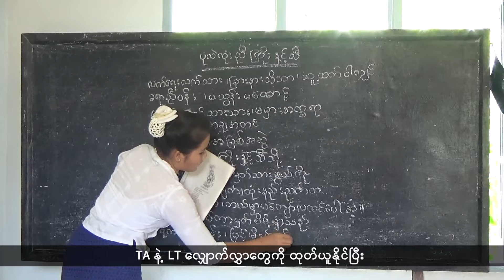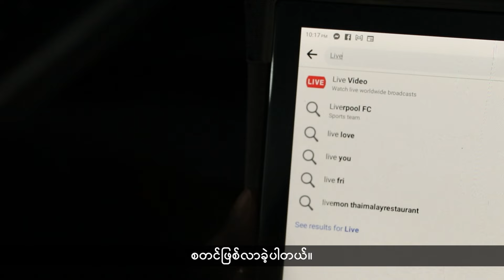“ရးမည” သီချင်းမူရင်းပိုင်ရှင် မင်းကျန်ရစ် ဟာ မွန်အမျိုးသားရေးအတွက် ဘဝကိုနစ်မြုပ်ထားသူတစ်ယောက်ဖြစ်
- ထိုင်း-မြန်မာနယ်စပ် ဘုရားသုံးဆူကနေ အဘစ်၊ မုဒုံကိုသွားတဲ့ ဓနုံးလမ်းပိုင်း တောလမ်းတစ်လျှောက်မှာ လက်နက်ကိုင်အဖွဲ့အစည်းတွေရဲ့ စစ်ဆေးရေးဂိတ်တွေ အရင်ကထက် ပိုမိုများပြားလာတယ်လို့ ကားသမားတွေက ပြောပါတယ်။

- မွန်ပြည်နယ်အတွင်း VPN အသုံးပြုနေသူတွေကို စစ်ကောင်စီလက်အောက်မှာရှိတဲ့ အဖွဲ့ဝင်တွေက ငွေညစ်တောင်းခံမှုတွေ လုပ်ဆောင်လာနေတယ်လို့ မြို့ခံတွေက ပြောပါတယ်။

- မွန်ဂီတလောကရဲ့ သက်တမ်းအရင့်ဆုံးနဲ့ အကောင်းဆုံး အဆိုတော်ဖြစ်တဲ့ “ရးမည” သီချင်းမူရင်းပိုင်ရှင် မင်းကျန်ရစ် (လျးဟံမန်) ဟာ မွန်အမျိုးသားရေးအတွက် ဘဝကိုနစ်မြုပ်ထားသူတစ်ယောက်ဖြစ်တယ်လို့ မွန်ပရိသတ်တွေက ပြောဆိုကြပါတယ်။